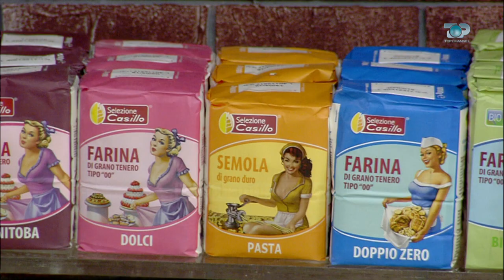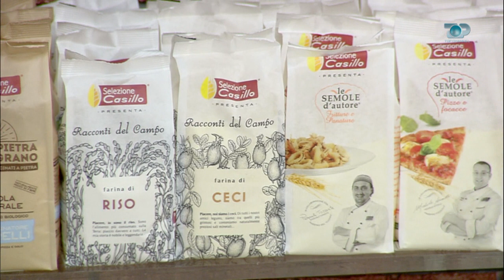Ne Shtepine Tone, 28 Nentor 2017, Pjesa 2 - Gatimet natyropate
Mënyrat si të përfitojmë sa më shumë nga vlerat ushqyese të produkteve që konsumojmë.